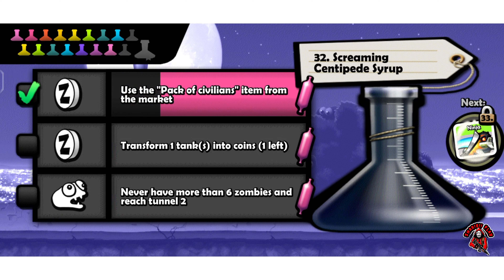Zombie Tsunami(Mobile Game)| Full Gameplay: Part XLVII